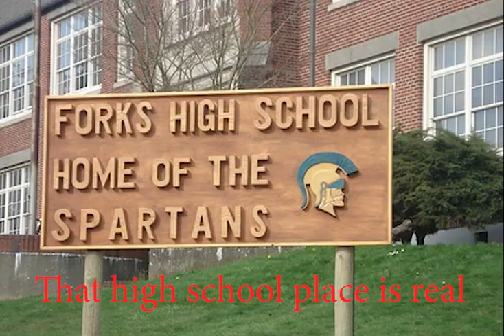Twilight all the movies 2023